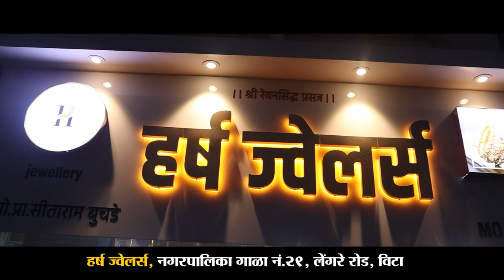सांगली जिल्हाधिकाऱ्याला का दिले पाटीभरून सोने आणि नोटा ।। वज्रधारी न्यूज ।।